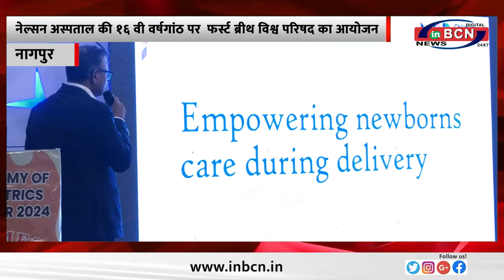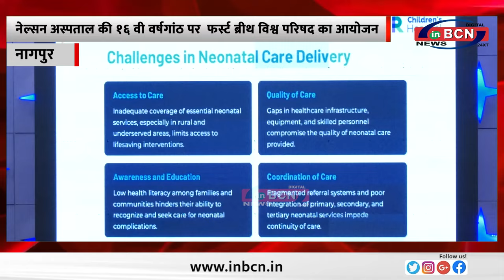नेल्सन अस्पताल की १६ वी वर्षगांठ पर फर्स्ट ब्रीथ विश्व परिषद का आयोजन......INBCN NEWS